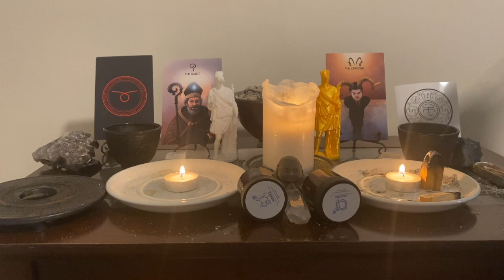The Opposer | The Forty Servants Introduction Ritual | Day 37 | Chaos Magic Ritual | Tarot Readers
The Opposer | The Forty Servants Introduction Ritual | Day 36

This Servant shows us how we are being restricted by outside forces.  He encourages us to face the opposition and restrictions imposed on us by others.

Mantra: Nothing can oppose me.

The Moon’s Prayer:
Oh, great servant The Opposer,
Who sets us restrictions and challenges,
Remove your influence (or representative ) from my life
So that I can get the things I want.
May I no longer be obstructed.

From the Grimoire of the Forty Servants by Tommie Kelly

For a close up of the card check my stories!

Who is Ross Cessna?

Ross was always curious about the paranormal, metaphysics, and unexplained phenomenon.  However, eventually, unexpected circumstances would take him on a first-hand adventure into the unknown. Ross’ self-initiation began when an improper kundalini awakening sent him into a spiritual emergency that left him in a psych ward and a mental health diagnosis.

Initially, he cut ties with all of these earlier interests and even began to believe what he had experienced was all just misfirings of his brain.  Eventually, though, the bleak landscape of the 21st century led him back to his roots and, ultimately, his healing journey.  Now he is over four years into a new way of thinking, experiencing, and engaging with reality.

His focus is on learning to use the metaphysical arts for personal alchemy and actualizing his true potential.  Currently, he is using his YouTube Channel to share his studies with those interested. If you’re interested in working with Ross, you can contact him through his business Spiritual Phoenix Studios.

What Spiritual Phoenix Studios?

Spiritual Phoenix Studios is a business Ross Began with his mother in 2016.  At the time, he needed a positive focus while he began reorganizing his life. While the intent has changed over the years, the name has remained.   Spiritual Phoenix Studios operates under the knowledge that you can change your life and rise above your limitations. Their plan involves tarot readings, reiki healing, life coaching, crystals, incense, candles, and more!

4️⃣0️⃣📙Forty Servants Grimoire

💸Hardware💸

💻Computer | MacBook Pro 13inch
🎙️Microphone | Electro-Voice RE320 Dynamic Microphone
Shock Mount| Electro-Voice RE320 Shock Mount
Windscreen | Electro Voice WS-PL2 Foam Windscreen
Boom Arm |Rode PSA1
Scarlett 2i2 USB Audio Interface (3rd Gen)
🔌Mic Cable | Pro Co EXM-20
📹Webcam | Logitech c920x
Webcam Stand #1
Webcam Stand #2
🔌USB Extension Cable

💸Software💸

If this video helps you in any way you can support this free content by leaving a tip👍🏻 Any and all is appreciated: